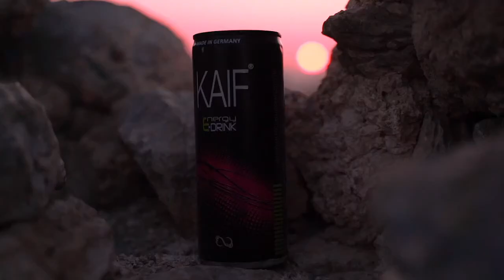Legion Fighting Championship V. - Mixed Fight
Der Livestream mit dem Vorprogramm mit 14 Kämpfen und dem
Hauptprogramm über 10 Kämpfen im MMA und K1.